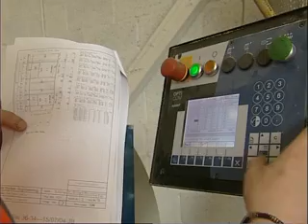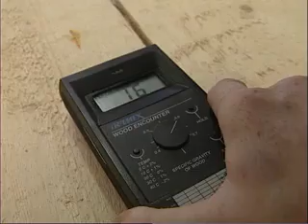Timber Frame by IJM - Design to Onsite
ijm.ie. ijmtimberframe.co.uk. IJM works from the Architects plans to produce working drawings from which they do all the component engineering drawings for the production process. Certified timber is the most envoirnmently friendly material that can be used in construction and this is what the timberframe components comprise of. Onsite the process of building is made simple.